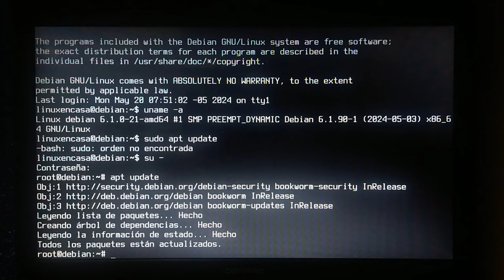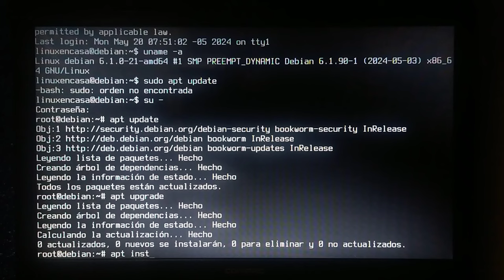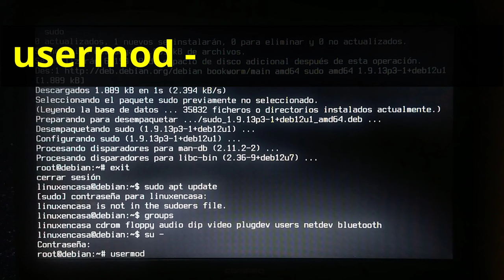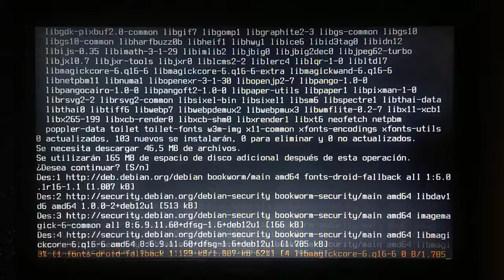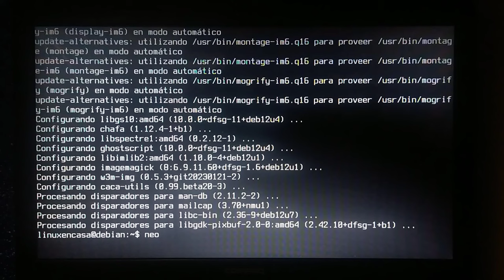Linux Debian - sudo: orden no encontrada [USER is not in the sudoers file]